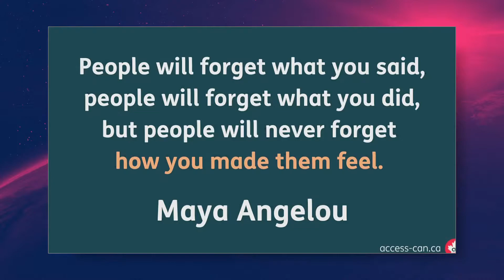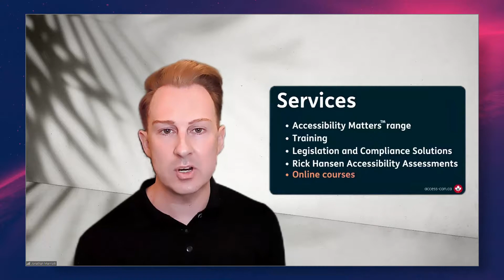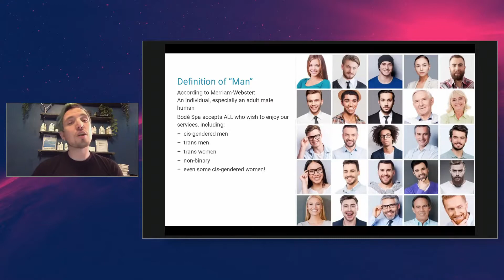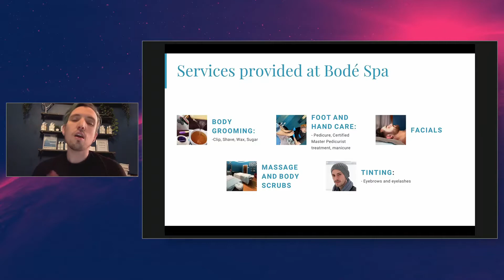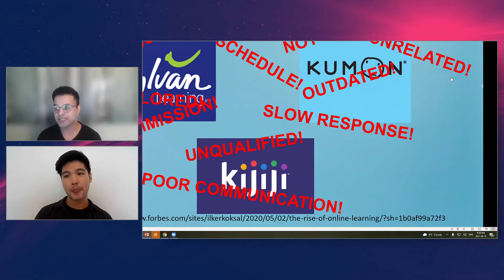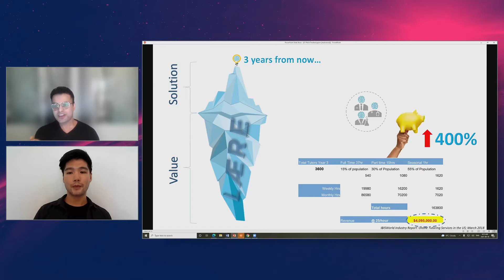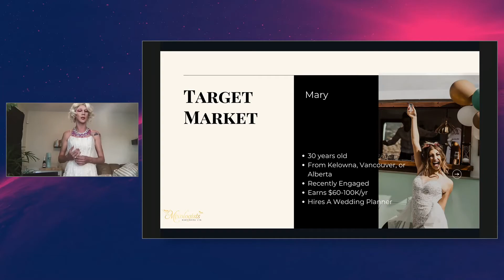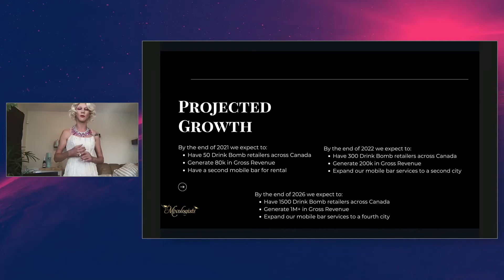Day 4: Virtual EY Pitch Series Finale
Canada's LGBT+ Chamber of Commerce has partnered with EY again this year to help entrerpeneurs perfect their pitches through our 2021 Virtual EY Pitch Series.

Throughout 2021, nine participants pitched themselves and their businesses to a panel of judges from EY over the course of three Pitch Sessions. One finalist was selected from each Session, and they were paired with a mentor from EY to perfect their pitches.

Join us as our finalists pitch themselves for a series of prizes, including a full scholarship to the Supplier Diversity Professional Excellence, Tuck Executive Education at Dartmouth, in our 2021 Virtual EY Pitch Series Finale.